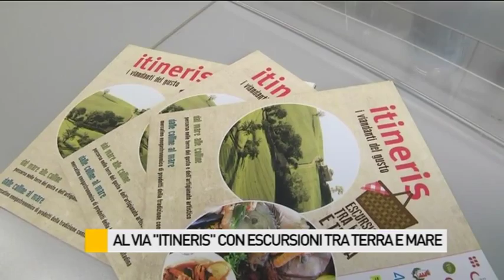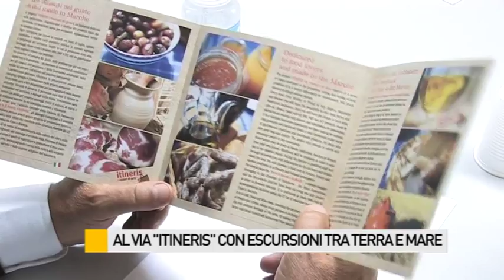Al via "Itineris" con escursioni tra terra e mare